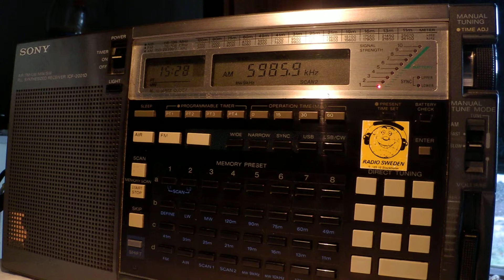22 08 2013 Myanmar Radio in Burmese 1528 on 5985 9 Yangoon